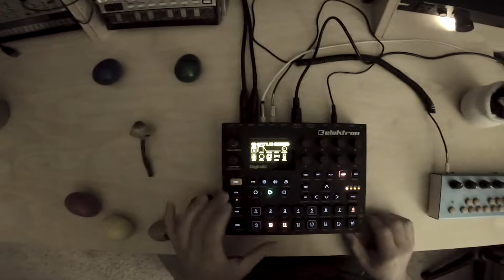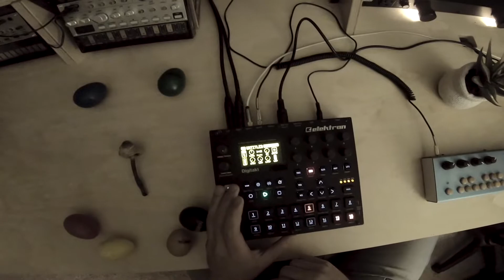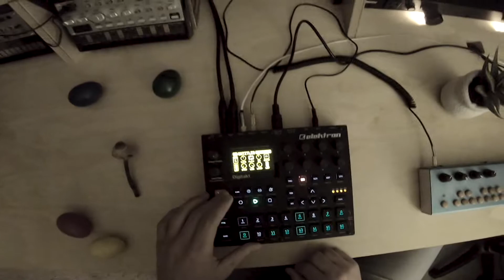Groove Keeper Mini Session with Elektron Digitakt, Moog Sub37, and Critter & Guitari Organelle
Groove Keeper @ Life of a Leaf Studio